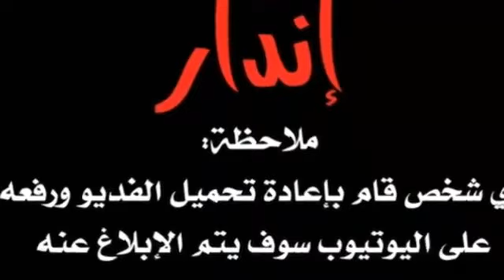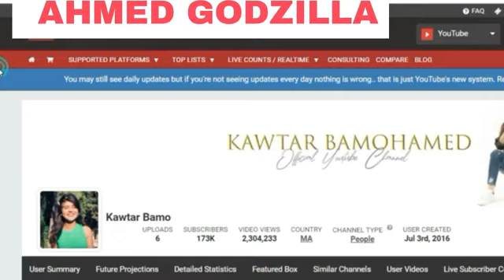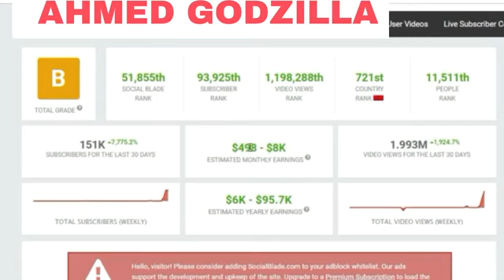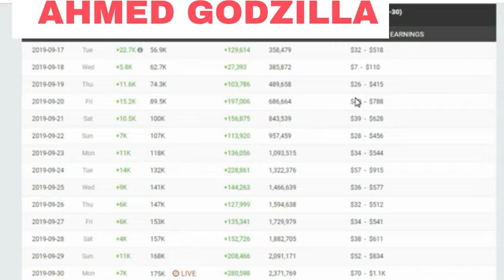أجي نهضرو على اليوتوبرز __ شكون هي كوثر بامو ؟ وشحال كترربح دالفلوس من اليوتيوب ؟ لن تصدق الملايين؟؟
- لا اله الا انت سبحانك اني كنت من الظالمين سبحان الله و بحمده سبحان ربي العظيم اللهم صل وسلم على سيدنا محمد أستغفر الله العظيم و أتوب اليه
: لاتنسى الاشتراك في هذه القناة للمزيد من المحتوى الهادف ومحاربة المحتوى التافه .

 مرحباً بكم في قناة :

 Abdjalil Asiro Officiale | عبد الجليل اسيرو
 © 💫● مرحبا بكل محبي الافلام القصيرة 🖥
️ Statut Whatsapp | حالات واتس أب لا تبخل
 ❤️💫 Bienvenue sur la chaîne:
Abdjalil Asiro Officiale | Abdol Jalil Asiro © 💫
● Bonjour tous les fans de courts métrages

adbdljalil_asiro asiro_asiro  abdaljalil

المحترف,امين رغيب,قناة المحترف,
كواليس رغيب امين,
أمين رغيب,المحترف ,
فيديو تحفيزي ,
النجاح

Welcome to My channel My name is Abdljalil i'm a Morrocan Youtuber doing All type of content such as skits, Challenges , Podcasts, reactions etc Hope you enjoy My videos there is something for Everybody .
دقيق من وقتك ⏱.
واذكُر ربكَ إذا نسِيت.
 - سُبحان الله💬.
- الحمدلله💓.
 - الله أكبّر☁.
 - أستغفرالله🌷.
 - سُبحان الله وبحمده📻.
 - لا اله الا انت سُبحانك ربي أني كنت من الظالمين🍁.
 - حسبي الله لا اله الا هو عليه توكلت وهو رب العرش العظيمّ🌸.
 - اللهّم نسالك حسن الخاتمة🍃.
 - اللهّم صل وسلم على نبينا محمد☀.
 - اللهّم ثبت قلبي على دينك💧.
 - اللهّم ارحم من سبقونا إليك🌱.
 - اللهّم ألهمنا الشهادة عند الموتُ💫.
 - اللهّم أجرني من النار❄.
 - اللهّم أدخلني الجنة بغير حساب ولا سابق عقاب💜🔑.
 - وعن ذكر الله لا تغفلون💕 .